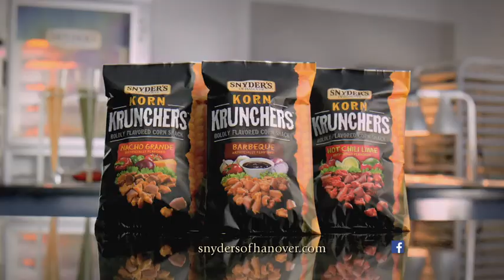Snyders Backyard BBQ